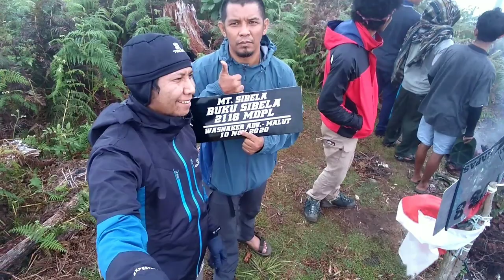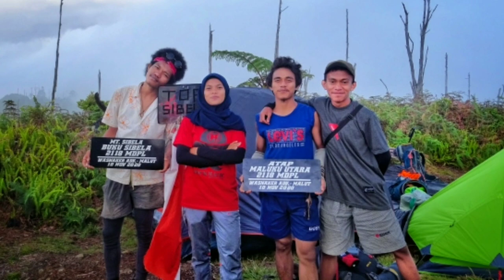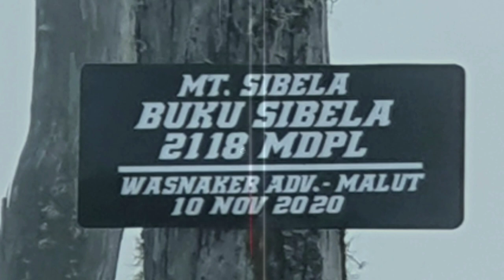Pendakian Gunung Sibela Bacan - 2118 MDPL (Ekspedisi Atap Maluku Utara 2020) Full HD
Copyright by:
Wasnaker Advanture North Moluccas.